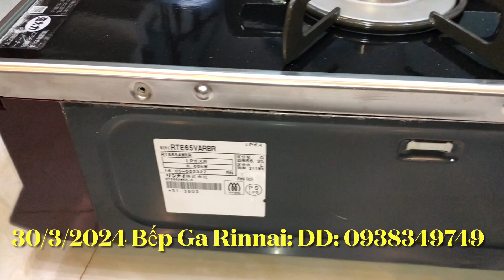(Bán Hết) 30/3/2024 Bếp Ga Nội Địa Nhật Rinnai Đẹp Len Keng. DD: 0938349749